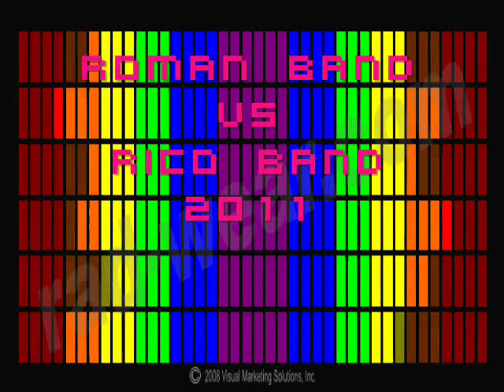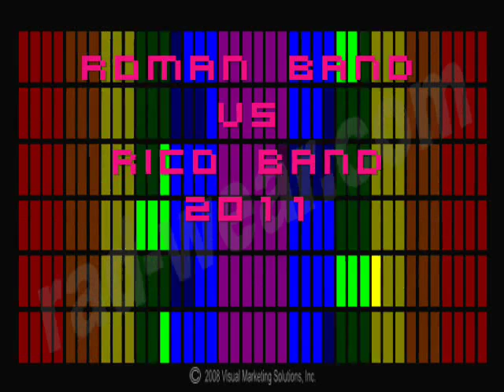Roman Band Vs Rico Band - Brno 2011 (RomaneGila)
Roman Malik a Rico - 2011 Brno, Phralora Mire "Kanada"

Na Mim Kanalu najdete hudbu od :Gipsy Culy Kmetoband Kajkos City Boyz Trnava Gipsy Kubo Gizman Teplice Ondra Gizman Ludva Dasa Vera Bila Bartos Kaja Lazar Martin Feco Josef Feco Romaplay Fekete Vonat Gipsy Artep Tomas Botlo Sam Roma Cerne Kocky Ceske Budejovi Kladivo Gipsy Miklos Romeans Pardubice Curro Mix Belca Belka Gipsy Rose Gipsy Diny Gipsy Tomas Gipsy Billy MisiBand Core Cave Karvina Dany Family Gipsy Remixbend Kamoro Khamoro Gipsy Nikol Body Gusta Varadi Roma Kafe Gipsy Melody Dik Den Jano Gipsy Boyz Gipsy Jozko Saca Gipsy Karpet RADEK POLLAK IVETA GRONDZIOVA Peta Imar Gipsy Ufo Sona Zatec Gipsy Ondrik Gipsy Zvon Gipsy Herak Gipsy Dance Princessa Gipsy Orient Gipsy Trio Band Romano Rat Gipsy Moder Gipsy Slavo Bertikovci Gipsy Mix Notar Mary Chave Jilestrar Emillio Stefano L.l Junior Csaby Gipsy.cz Romane Gila A vice.